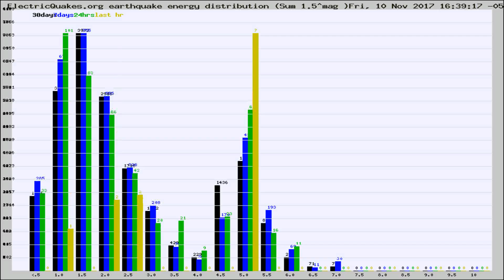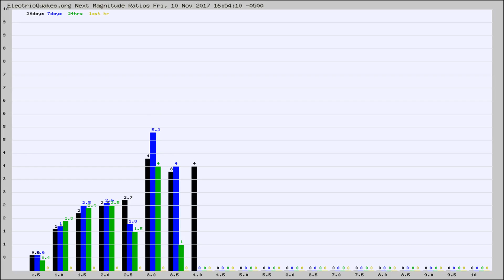Todays_Hourly_World_Earthquake_Statistics_from_ElectricQuakes.org_11-10-17+17:02:01